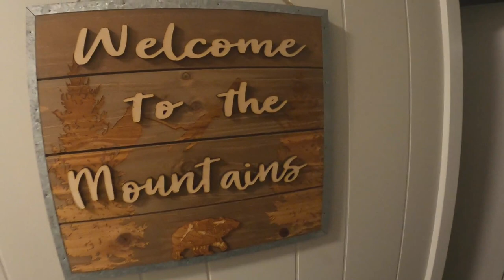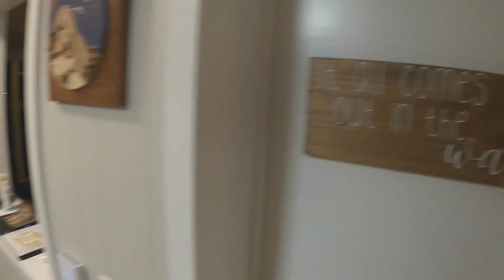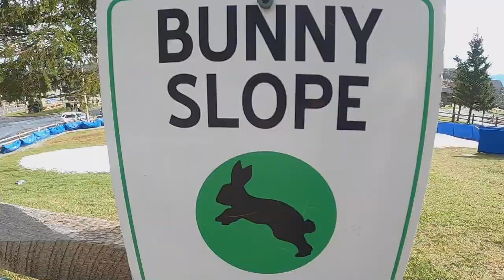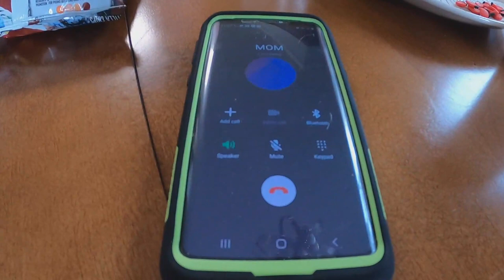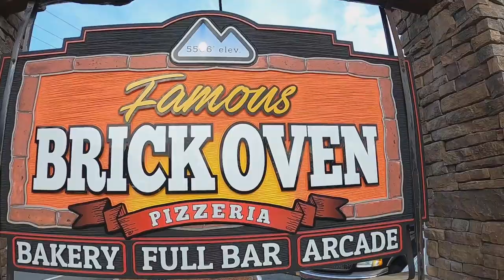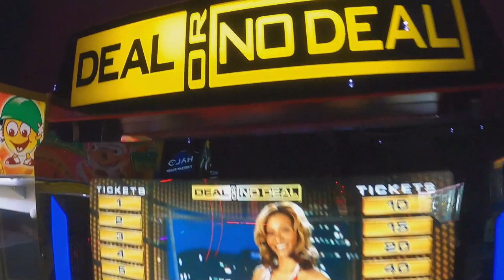BEECH MOUNTAIN WINTER PART 1